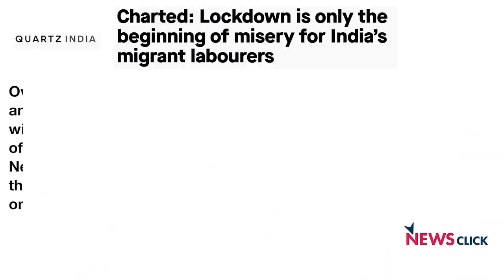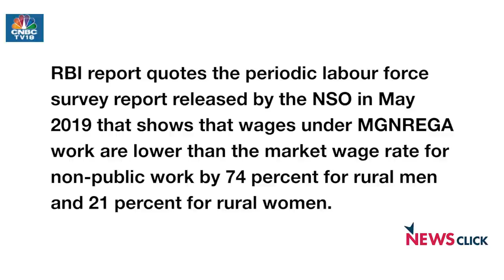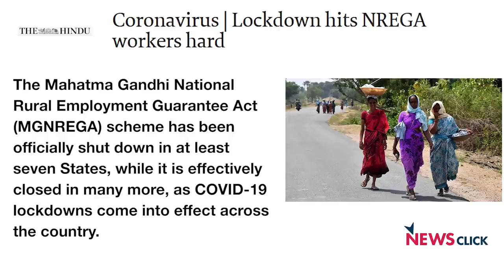सबको राशन सुनिश्चित करे सरकार; रितिका खेरा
फ़ूड कारपोरेशन के पास जरुरत से साढ़े तीन गुना राशन अधिक है जो गरीबों में बाटना चाहिए। मौजूदा संकट एक मौका है देश के स्वास्थ्य सेवाओं को दुरुस्त करने का और एक समानता वाले समाज की और बढ़ने का, ऐसा मानना है अर्थशास्त्री रितिका खेरा का